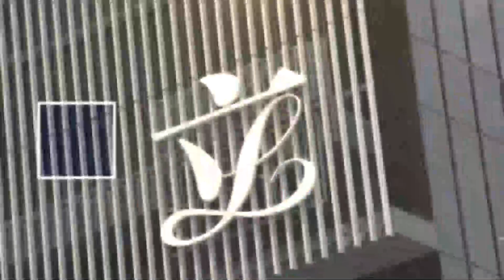【「點解我要選」圍爐特備節目】功能界別教育界候選人：香港教育工作者聯會朱國強、香港幼稚園教育專業交流協會丁健華、無黨派林日豐、無黨派林泳施及獨立候選人文詩詠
12月19日是立法會選舉投票日，是「完善選舉制度」後首場立法會選舉，由橙新聞出品2021立法會選舉「點解我要選」圍爐特備節目，邀請地方選區及部分功能界別的候選人發表政綱及就社會或地區性問題作焦點討論。圍爐及橙新聞由11月16日起於Youtube及FB播放特備節目，讓大家對各候選人有更深入了解。

第十一集邀請到功能界別教育界候選人：香港教育工作者聯會朱國強、香港幼稚園教育專業交流協會丁健華、無黨派林日豐、無黨派林泳施及獨立候選人文詩詠

嘉賓主持：柯創盛議員